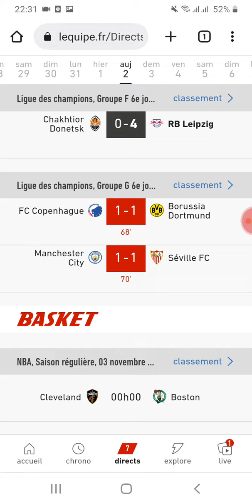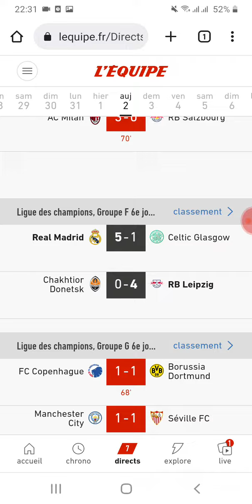les scores des matches